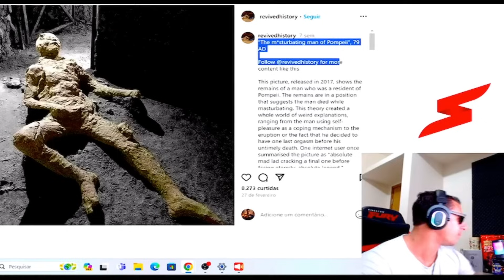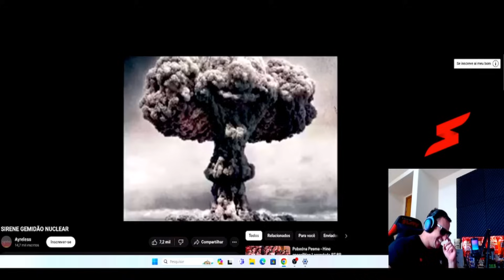SUPER XANDÃO RESPONDENDO O CHAT #40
A MELHOR PASTA DE AMENDOIM DO MUNDO! DR PEANUT! (CUPOM SUPERXANDAO)
TURBINAR SEU PC E DEIXAR MONSTRO IGUAL AO DO XANDÃO?

⚠️  AVISO IMPORTANTE ⚠️

Compilados Do Super Xandão Respondendo O Chat